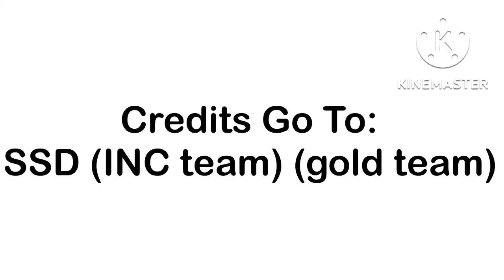MIBU but it’s the 3rd phase Credits Go To:@CheeseSaucesProduction